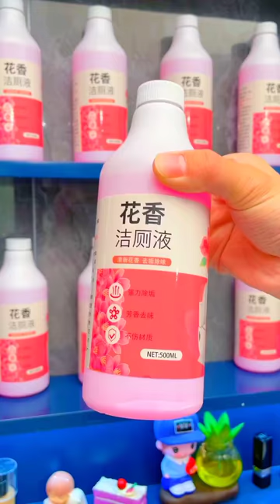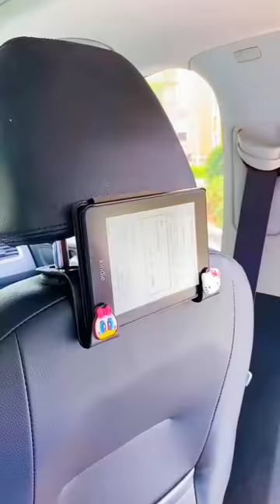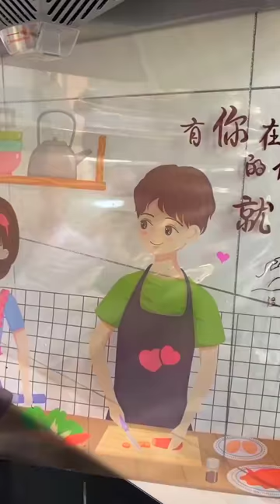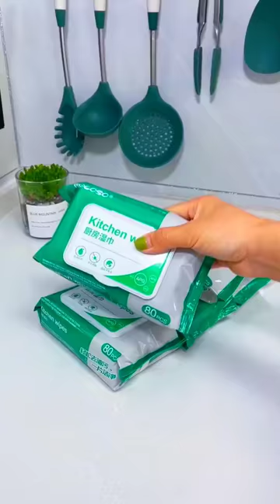😍Smart Appliances, New Gadgets For Every Home/ Versatile Utensils(Inventions & Ideas)/MakeupKitchen